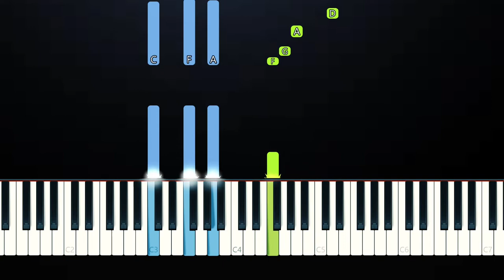Mc Donalds Jingle - I'm Lovin' It (Piano Tutorial)